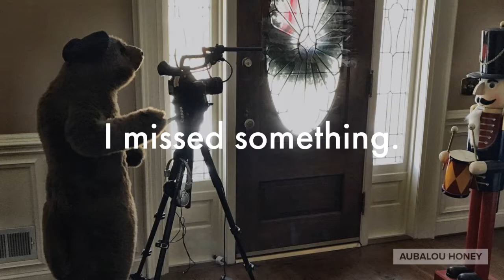Do You See What I See 2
Thanks to Adobe Spark Video (including sound) for helping me create this Christmas-time fun!